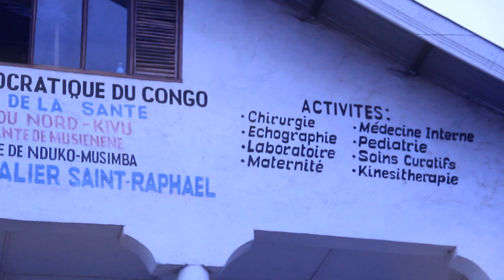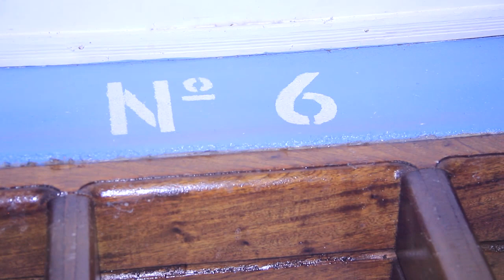johanna kipao née